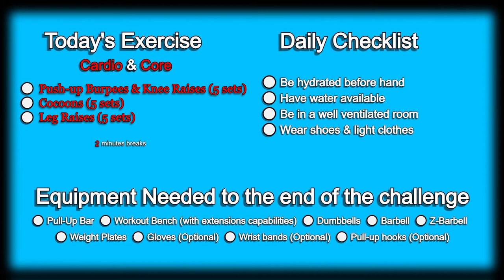Day 259 | 300 Days Fitness Challenge